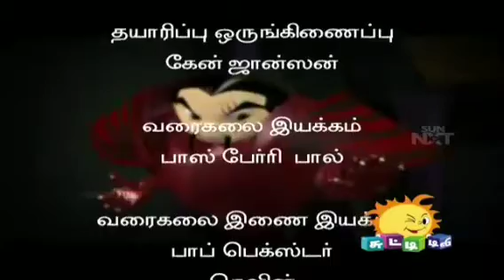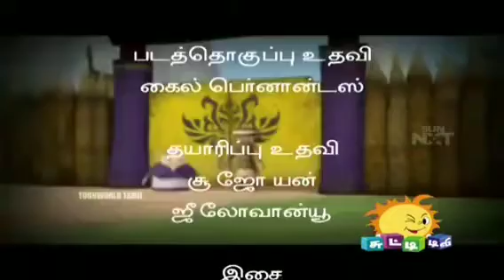Master raindrop episode 12